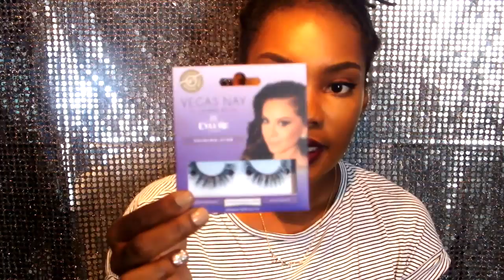BEAUTY HAUL! Anastasia Beverly Hills, Sephora, Elf, Target!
♥ Hey Dollies!!! ♥ Here's another haul for you, except this time it's a beauty haul! I took a trip to Target, Macys, Elf and Sephora and all of these products found their way into my possession.LOL Hope you guys enjoy this video. The products are listed below for you! XoXo ♥

Eylure Lashes:

NYC Mascara:

Sonia Kashuk Lashes:

ELF Exact Lash Mascara:

Wet N Wild Shadow:

Sonia Kashuk Kajal:

Wet N Wild Fergie Highlight:

ELF Acne Clearing Gel:

Dr. Dennis Gross Peel Pads: